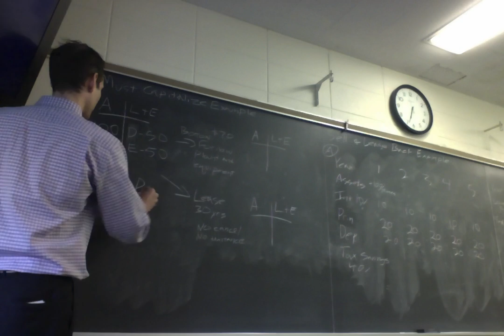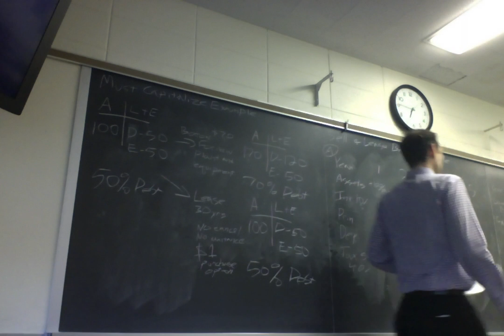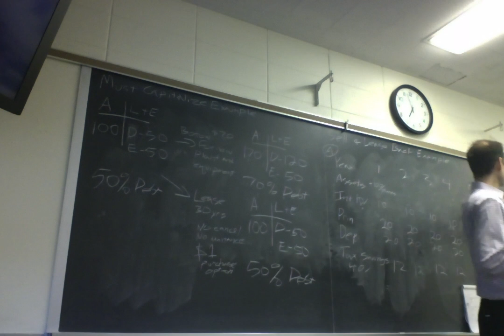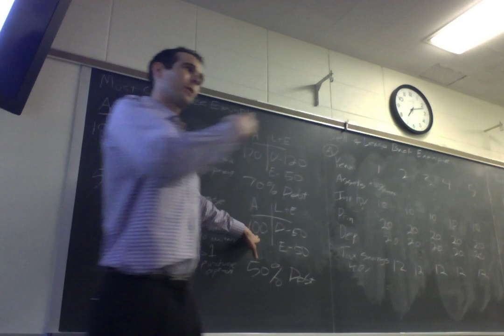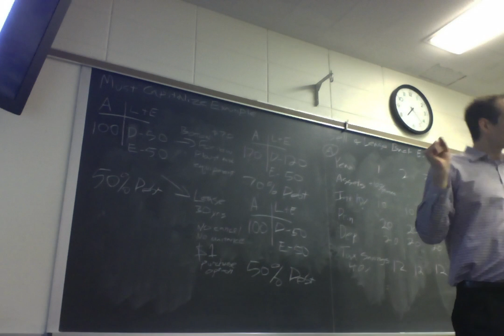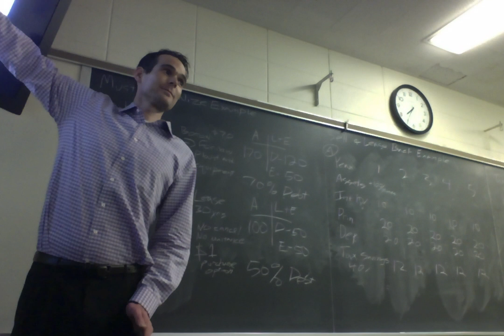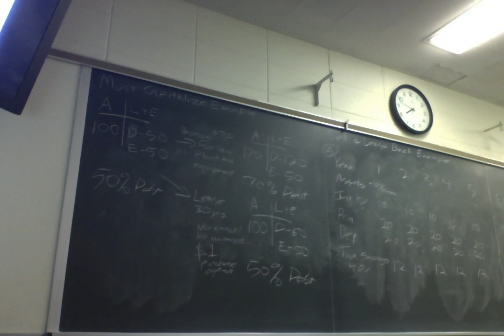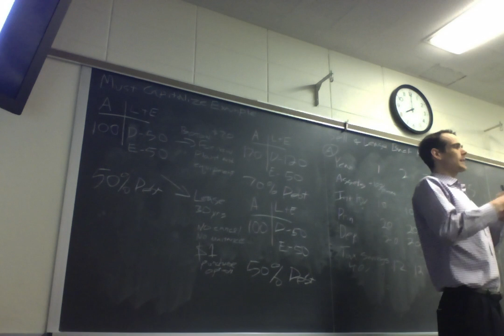Class 7, 703, Mercy, Spring 2016